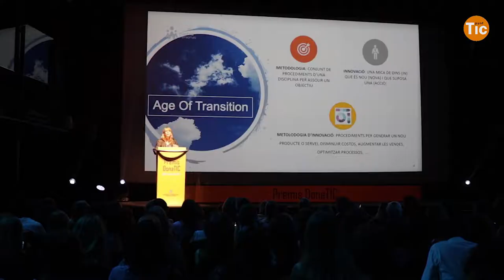El talent digital femení català als Premis Dona TIC I Xarxa Punt TIC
Els Premis Dona TIC 2019, celebrats el 8 d'octubre, dia de l'Ada Lovelace, han reconegut el talent i l'emprenedoria digital femenina a Catalunya de la mà de dones procedents dels àmbits empresarial, professional, acadèmic i d'iniciatives socials.